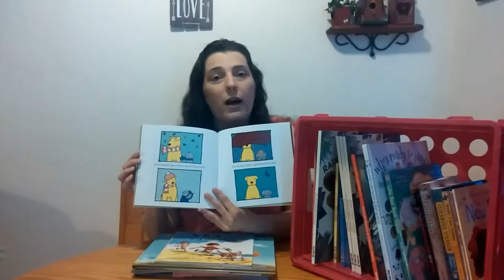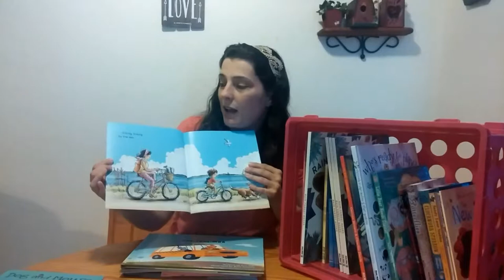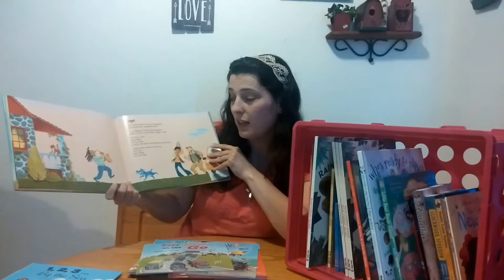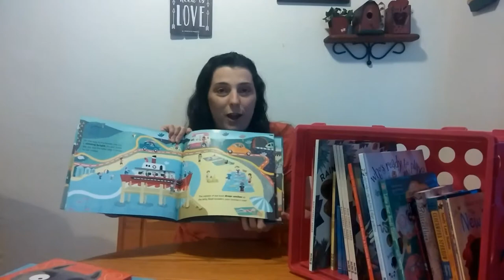Picture books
A quick look at some cute stories and fun picture books by Usborne Books & More.  I love Dog and Mouse!  To order any of these and see many more, visit L5434.myubam.com